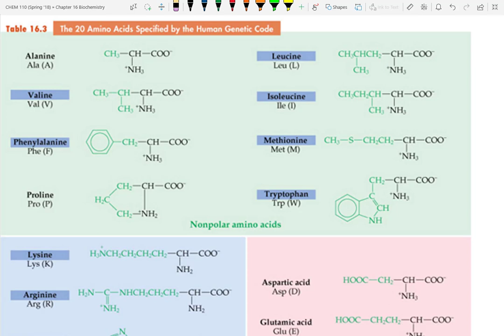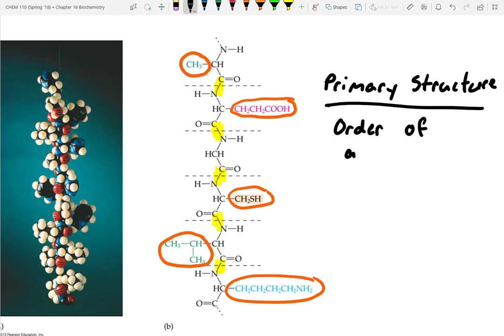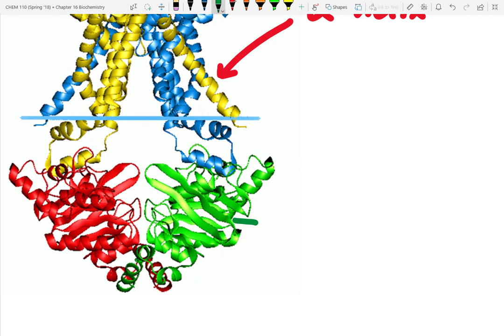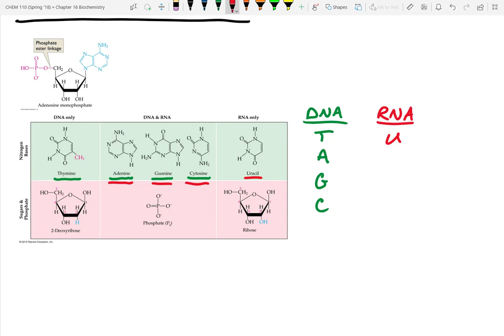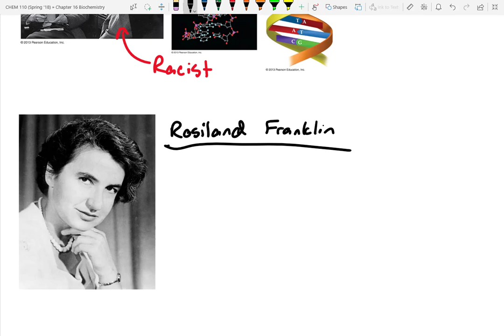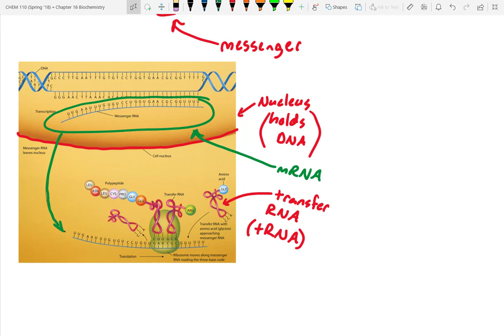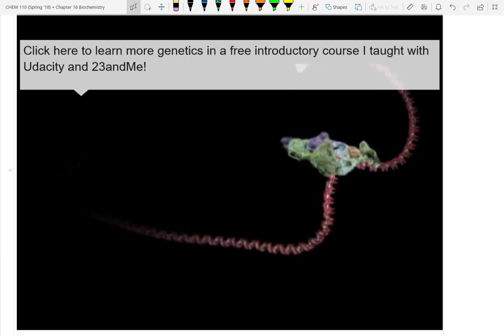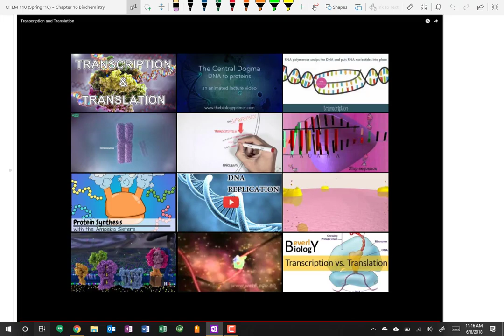Biochemistry Pt. 2